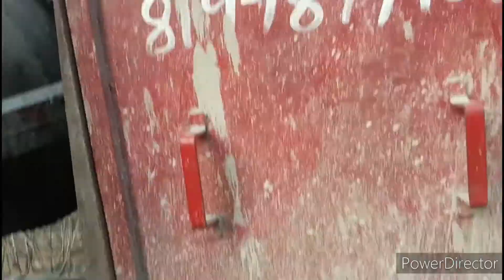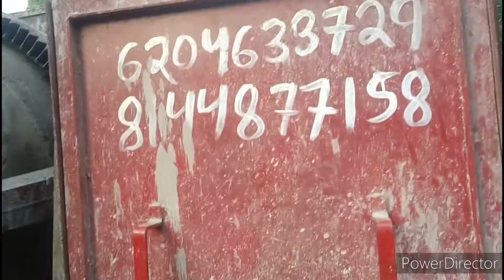rkl jolda Anil construction mickchar macin riparing mb no 6204 633 729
Anilkispotta#mechanical#contract#Rourkela